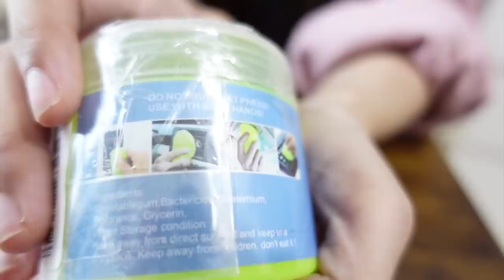WTF!? I try *WEIRD* Tech Items from Amazon India | Heli Ved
Clock

Teddy Bear Earphones

Artistic Flash

Slimey Cleaner

Chhutku LED Lamp

Handsfree Mobile Stand

Love,
Heli ;)